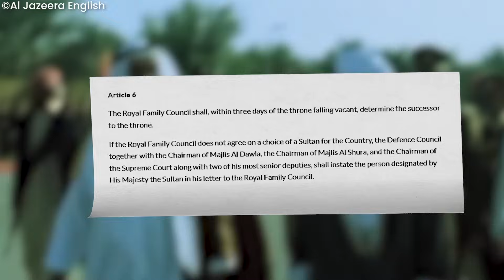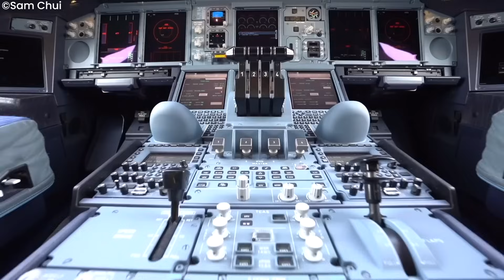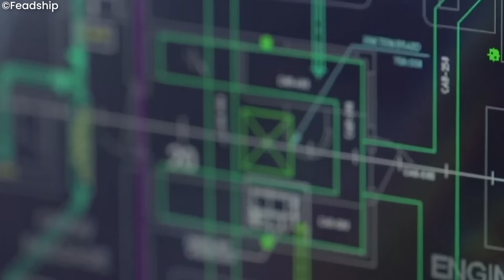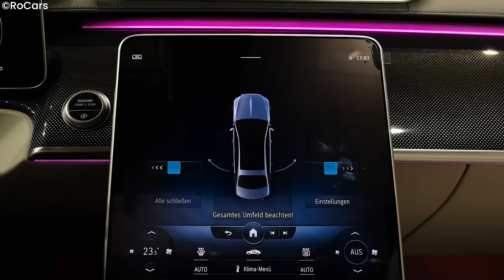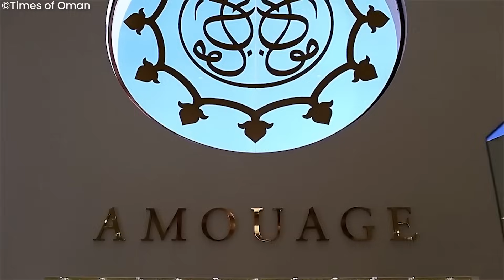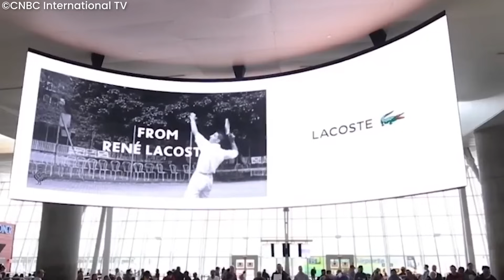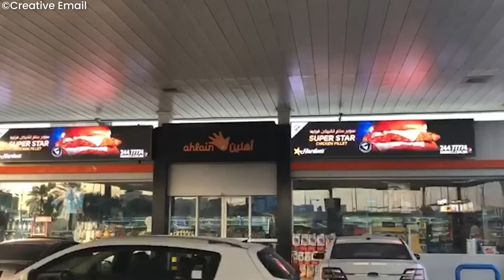Inside The Life of Oman's Richest Family